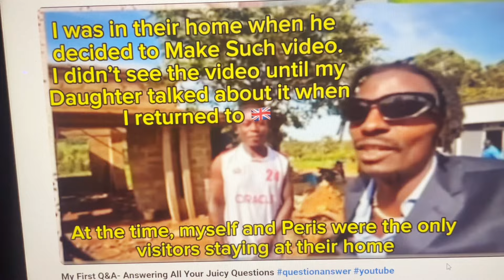SURPRISING Joysis speaks her truth. ​⁠Dee friend shameless inJamaica🇯🇲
REACTION VIDEO